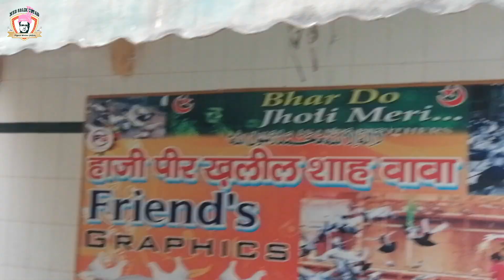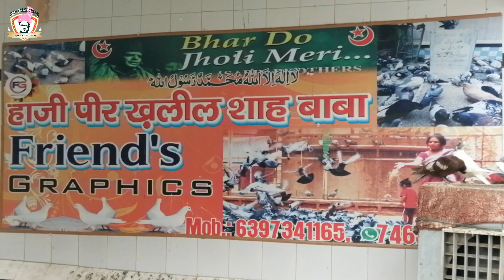Lakuwa ka kabootar thik ho jata hai haji peer khalil Sha baba ki Mazar Agra me by MHD Salim Ustad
Kabootar bazi by MHD Salim Ustad